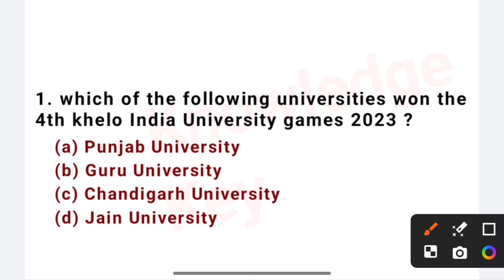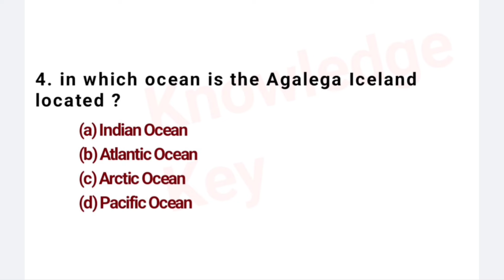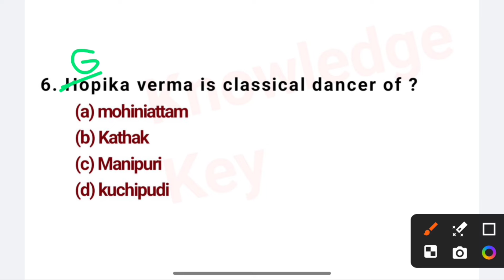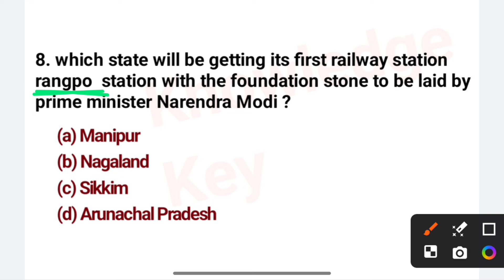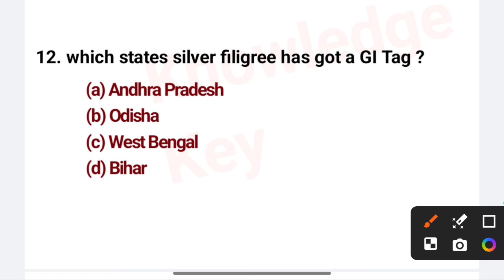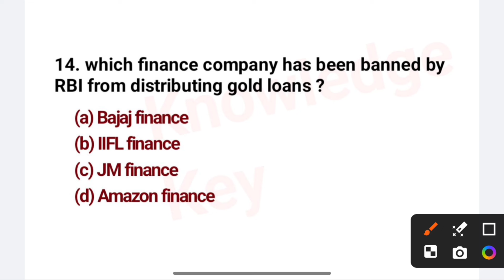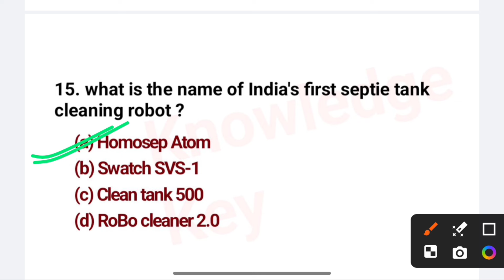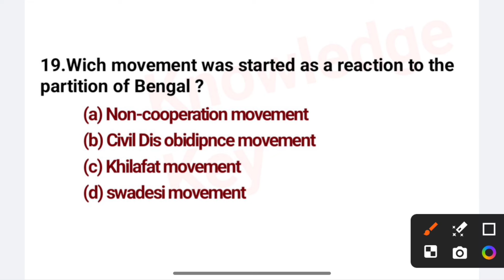Super 20 Important GK MCQ TEST | General knowledge Important Questions For All Competitive Exam